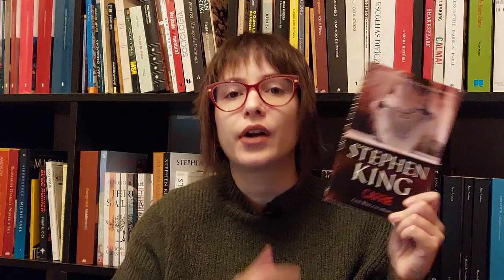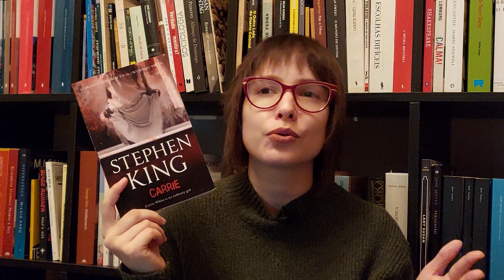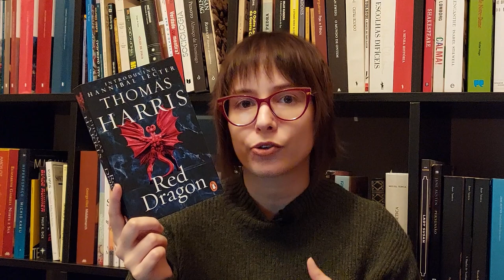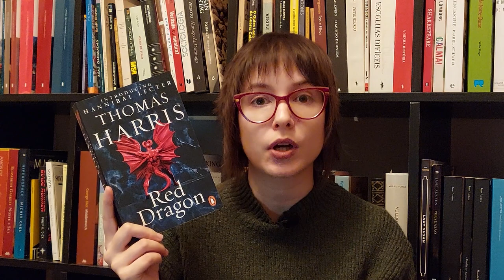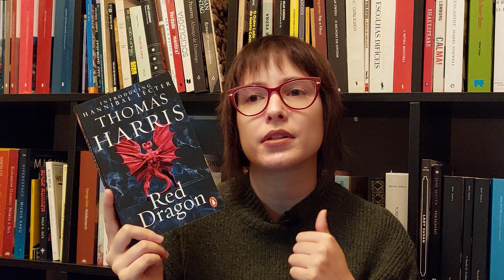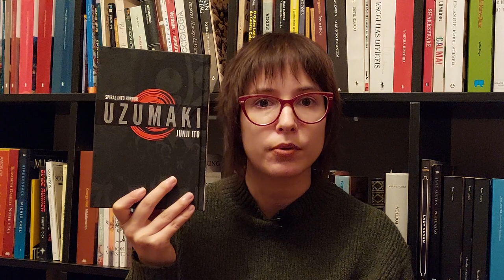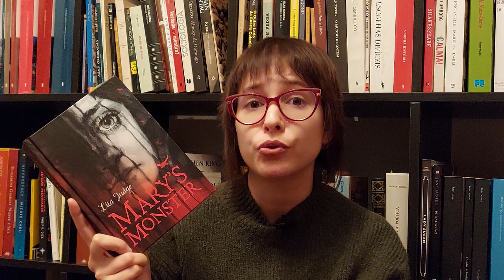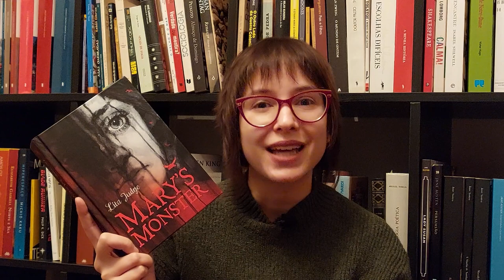October Wrap Up 2023 + Documentary | Books & Doodles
Hi guys!
Here I present my october wrap up. I also talk about a documentary that I watched. Hope you enjoy!

🎬 Documentary mentioned:
- Arnold (2023)

🕰️ Timestamps:
00:00 Intro
00:53 Books that I've read
29:47 Documentary

👉Equipment and edition:
- Samsung A52s
- kdenlive